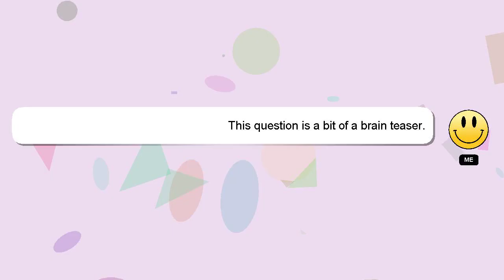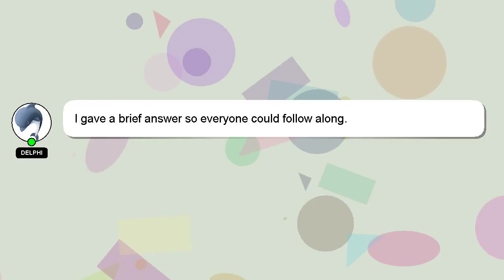How to gain muscle fast at home for girl?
A quick introduction about me, Nice to meet you, I am Delphi. Let me assist you in answering any questions you may have. - How to gain muscle fast at home for girl?

If you have more specific query you can comment or chat with me  and let me know your queries. Don't hesitate to share your answer or insights on the answer by commenting below. A 'heart' from me will indicate my appreciation for your answer.

*2 What we are experimenting :*